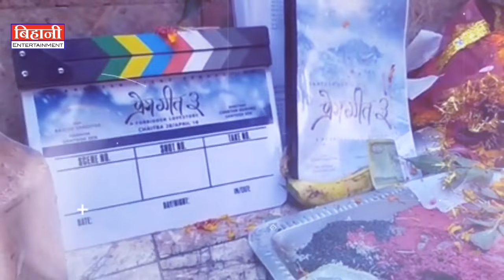Ma Yesto Geet Gauchhu 2 New Nepali Movie | Prem Geet 3 | A Mero Hajur 4 | Pooja Sharma & Paul Shah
Ma Yesto Geet Gauchhu 2 | Prem Geet 3 | A Mero Hajur 4 | I Am 21 | New Nepali Movie 2078 | Paul Shah

🌟  समाजिक सञ्जाल मार्फत पनि जोडिन सक्नहुन्छ !

S U B S C R I B E    |    SHARE     |     COMMENT    |   LIKE 🌻